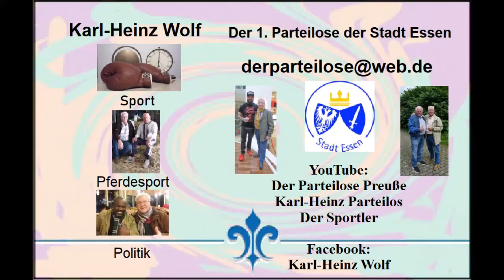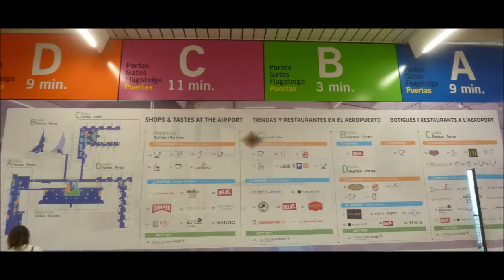Mallorca * Rückflug und Ankunft in Düsseldorf